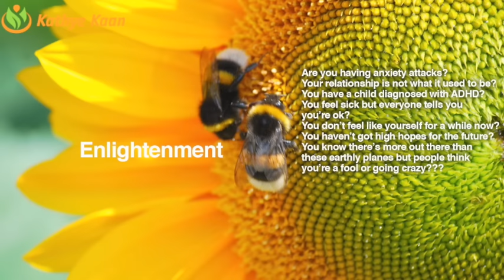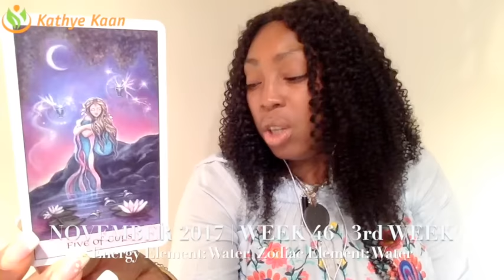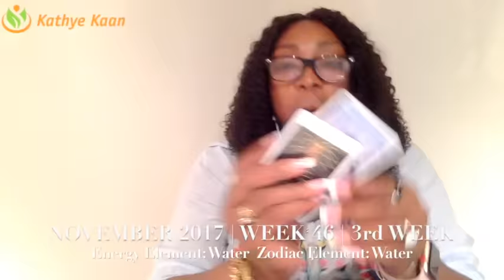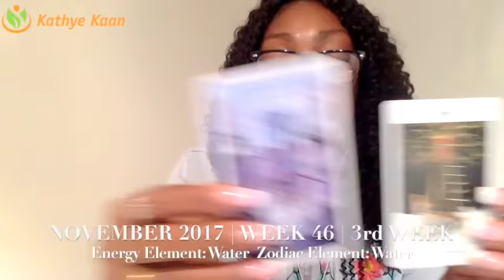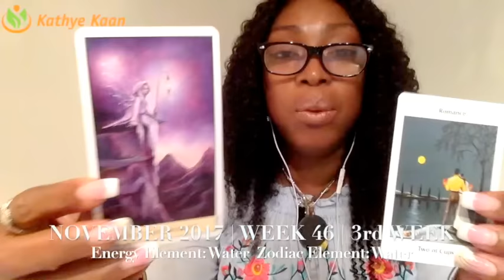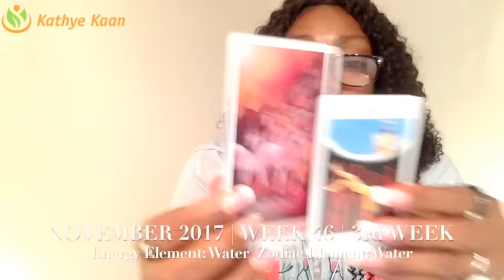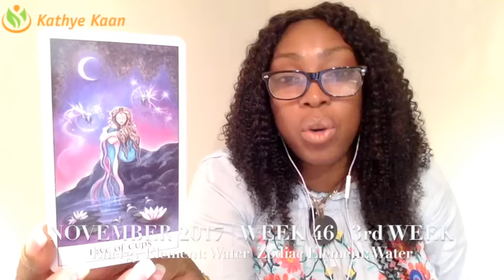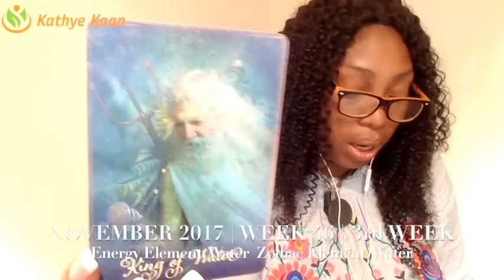PISCES Weekly Reading Psychic Tarot Horoscope | Week 46 |13 - 19 November